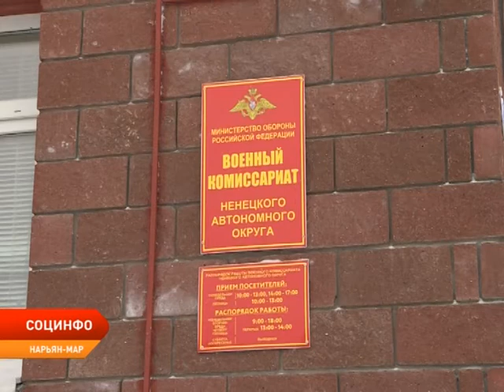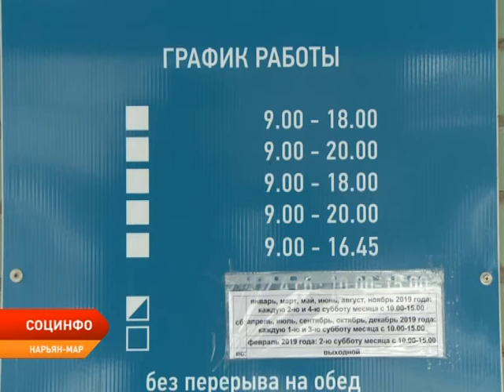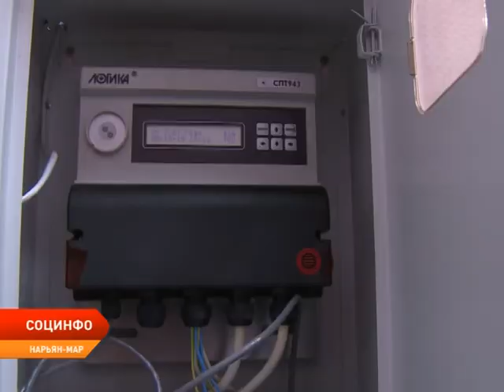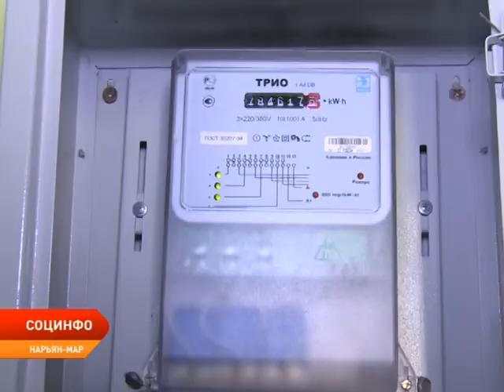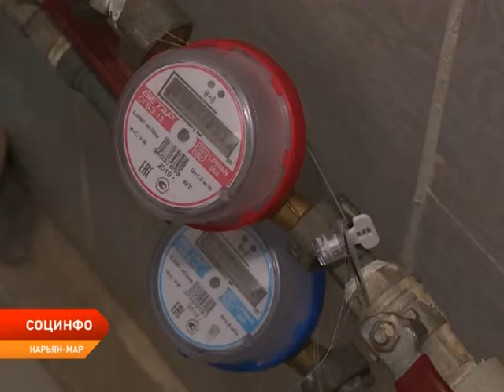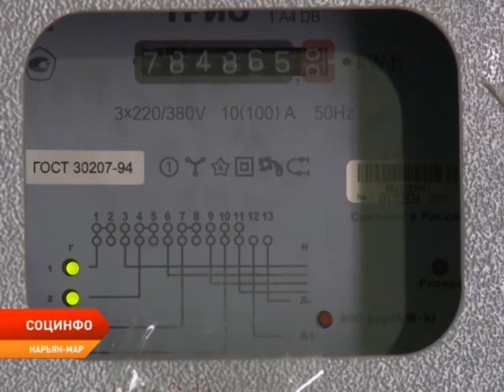СОЦИНФО от 28.10.2019